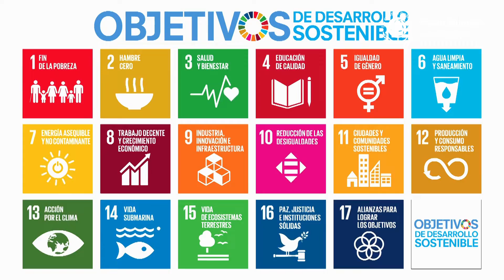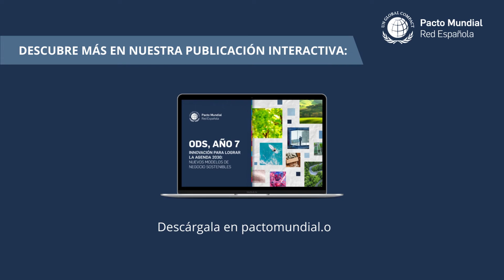ODS Año 7: Corporación Aragonesa Radio y TV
Paco Querol, director general de la Corporación Aragonesa de Radio y Televisión (CARTV), nos cuenta cómo la corporación contribuye a los ODS y qué innovaciones enfocadas en sostenibilidad están emprendiendo para impulsar el mercado emergente de Tecnologías de la Información y Comunicación.

En su intervención, Querol destaca que “como medios de comunicación públicos, podemos contribuir con un papel fundamental: servir de cadena de transmisión de divulgación y de sensibilización, y también como motor de cambio de diferentes conductas a todos aquellos espectadores que nos siguen día a día a través de nuestros medios.”